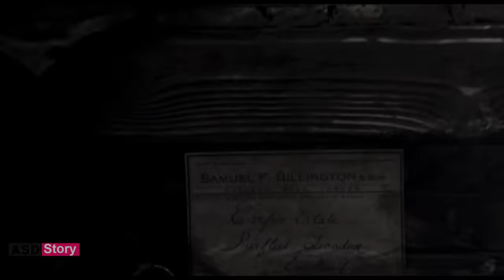Bram Stoker's Dracula Explain | Movie explained in bangla | Asd story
Coppola`s Oscar winning horror movie explain in bangla.

Movie credit:Bram Stoker's Dracula
Director: Francis Ford Coppola
Distributed by: Columbia Pictures, Sony Pictures
Adapted from: Dracula
Box office: $215.9 million
Cinematography: Michael Ballhaus